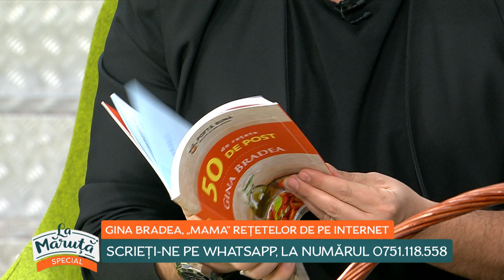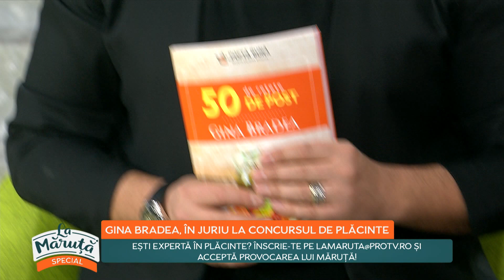Gina Bradea, „mama” rețetelor de pe internet